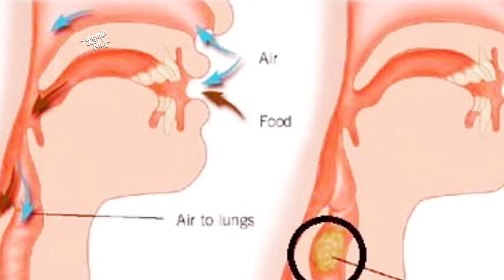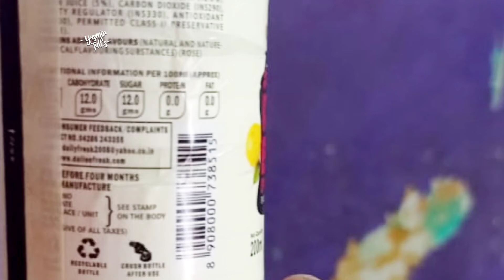How to prevent the dangers of drinking cold drinks? Yasmin Talks| intensive treatment| Fits| food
This video very important news.
safe for children's.